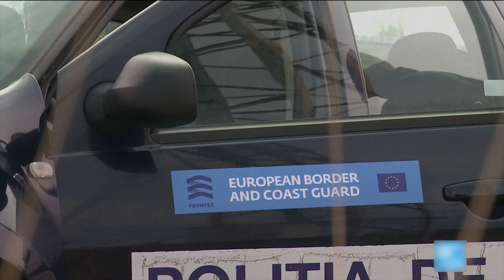Μητσοτάκης | Όσοι τάχα θα έρθουν μια νύχτα ξαφνικά θα προσγειωθούν στη σκληρή πραγματικότητα